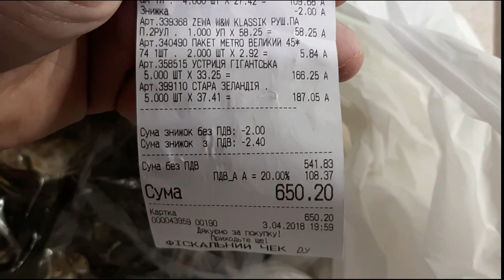Пробуем Огромные Устрицы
в этом видео я покажу как я предпочитаю открывать и кушать устрицы.
Помощь в развитии канала:
Карта Приват Банк 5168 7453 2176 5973